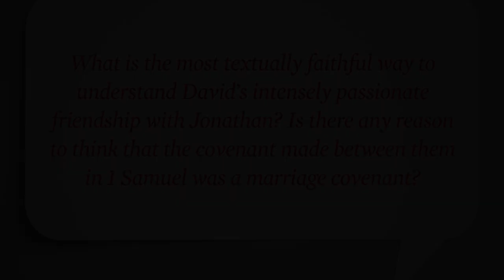Ask Kevin: Were David and Jonathan Lovers?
Pastor and author Kevin DeYoung answers a common question: Were David and Jonathan homosexual lovers?

DeYoung newest book, "What Does the Bible Really Teach about Homosexuality?", examines key biblical passages in both the Old and New Testaments and then responds to popular objections raised by Christians and non-Christians alike.